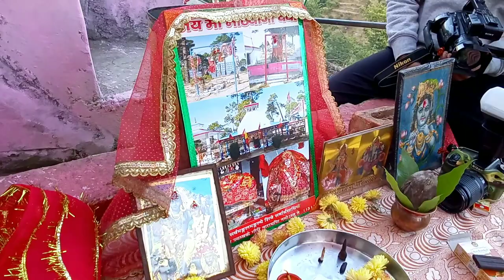गांव में शादी की मेंहदी Daily Lifestyle Vlog || Wedding Dance || Bhajan Songs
Breaking News  || India News  || Aaj Ki News || Taja Khabar || Political News  || News || Daily News

CREDIT TO
study with yogesh 2.0,
study with yogesh hindi,
study with yogesh sir
uttarakhand history jardhari classes,
uttarakhand history classes,
uttarakhand history study with yogesh
parmar dynasty of uttarakhand,
parmar dynasty history,
parmar dynasty of garhwal
सामने हो मंजिल तो रास्ते ना मोड़ना,
जो भी मन में हो वो सपना मत तोड़ना,
कदम कदम पर मिलेगी मुश्किल आपको,
बस सितारे छूने के लिए जमीन मत छोड़ना।

खोल दे पंख मेरे कहता है परिंदा,
अभी और उड़ान बाकी है,
जमीन नहीं है मंजिल मेरी,
अभी पूरा आसमान बाकी है।

GARHWAL HISTORY मजा ही कुछ और एक Daily Lifestyle Vlog || Wedding Dance || Bhajan Songs